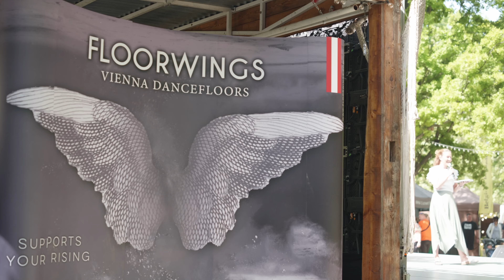AFTERMOVIE Mezinárodní den tance 2024 na Střeleckém ostrově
Pojďte si s námi vychutnat báječnou atmosféru Mezinárodního dne tance roku 2024. Krásné počasí, radost z pohybu a spousta talentovaných a nadšených tanečníků.